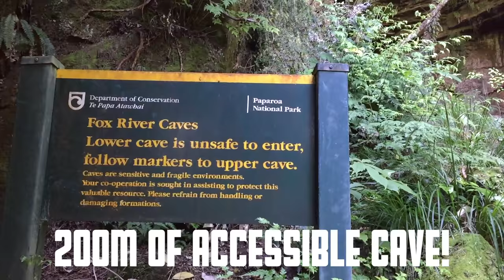PART3 - NEW ZEALANDS SOUTH ISLAND - 2015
Five weeks traveling around the world with stops in California, Hawaii and New Zealand.
In the 3rd of our 4 videos we visit the South Island of New Zealand. Arriving with no luggage for the first 4 days (thanks JetStar) we had to change our trip planning. Nevertheless we made it to all the sites we wanted to see. From Christchurch, to Mount Cook Village, via Glenorchy all the way down to Te Anau to check out the Doubtful Sound. That was the most southern point so far for us on our planet. After that all the way up via Wanaka, Haast Pass and the west coast to Picton for the ferry on New Years day to the Northern part. But that you will see in Part 4. :)